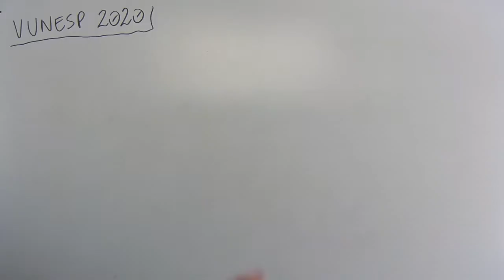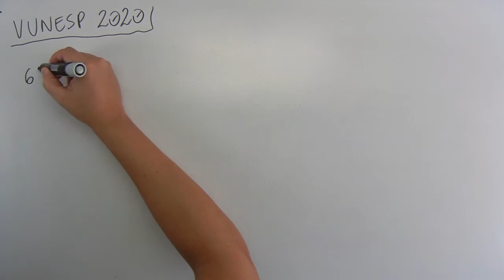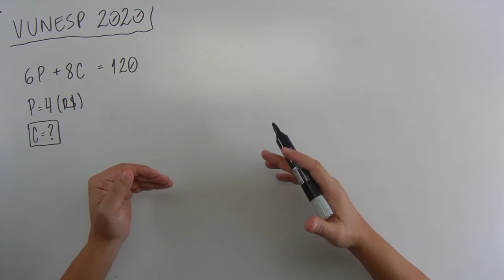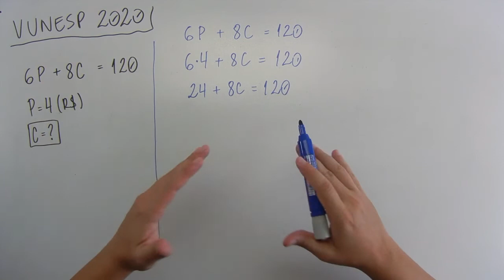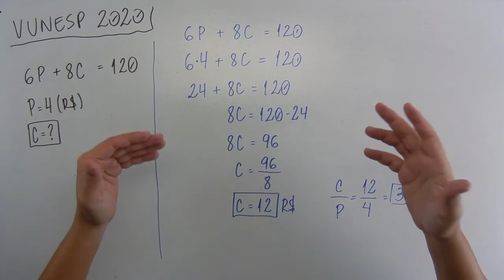Equação 1º grau (01 de 10) – Valiprev – Vunesp 2020 – #0271 – Matemática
🔣 - *Blog do MatemaDicas*
use
Questão - Vunesp 2020:
Com R$ 120,00 é possível comprar 6 pastas, a R$ 4,00 a unidade, e 8 cadernos iguais, não restando troco algum. O maior número de pastas que podem ser compradas com o mesmo valor pago na compra de um caderno é
(A) 3.
(B) 5.
(D) 10.
(E) 12.
Músicas:

Freeling